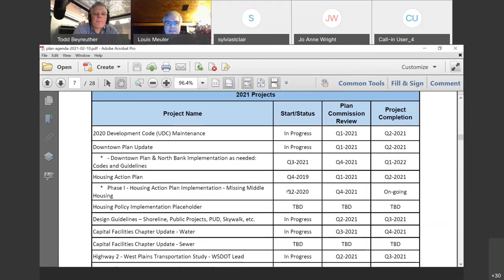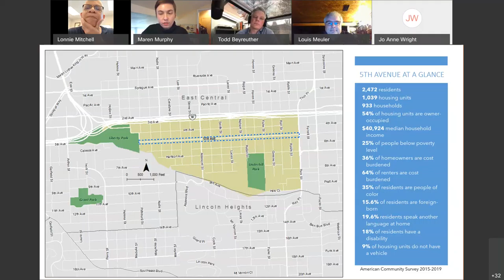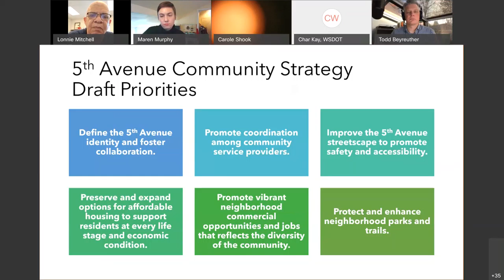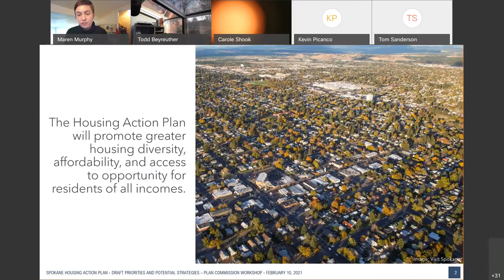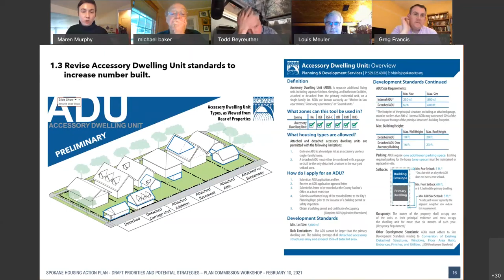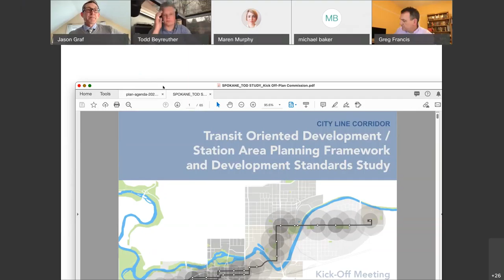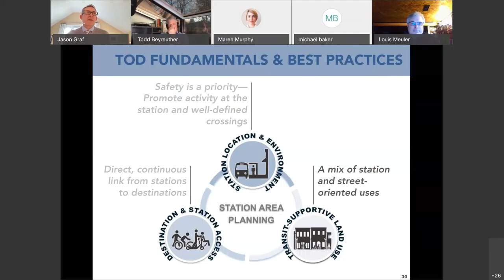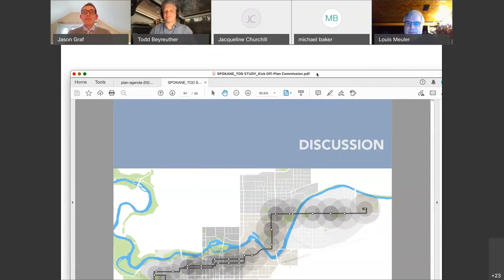February 11th, 2021 - City Plan Commission